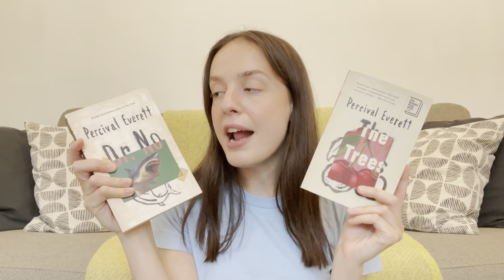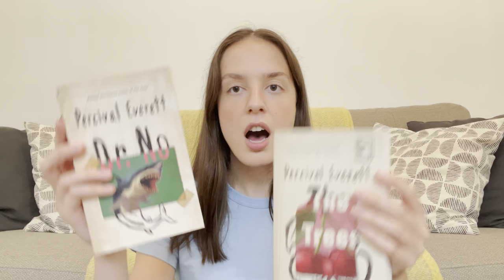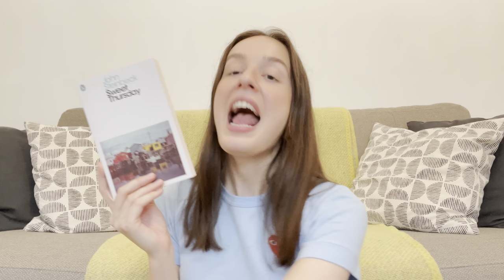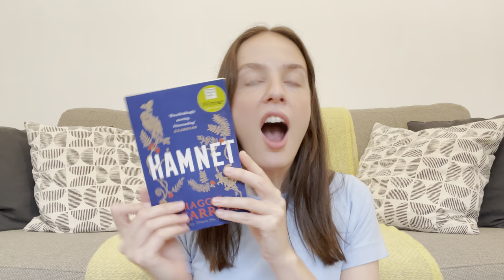my favourite authors of all time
Talking you through my favourite authors of all time! I’m sure this time next year there will be so many more amazing authors on this list as I discover more books